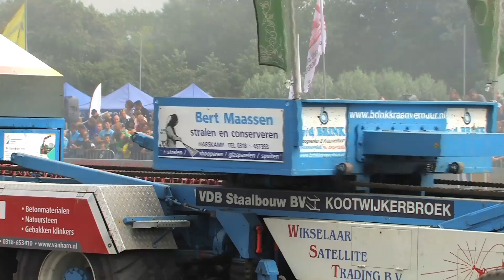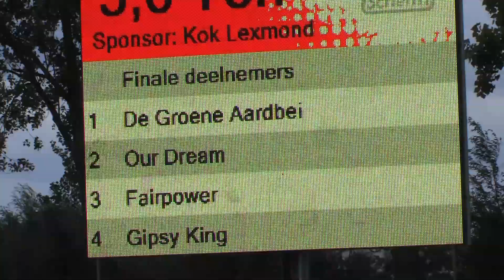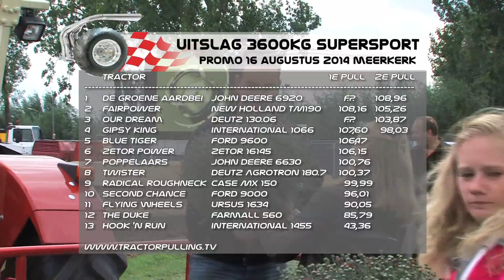Tractorpulling TV HD - 3600kg Supersport Promo - Meerkerk 2014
complete class / volledige klasse 3600kg supersport Promoklasse Meerkerk 2014